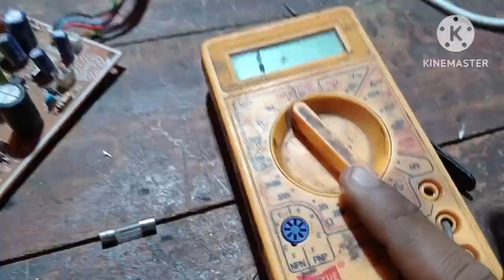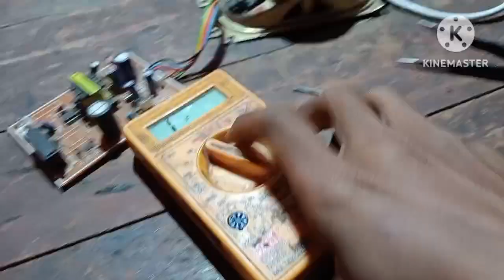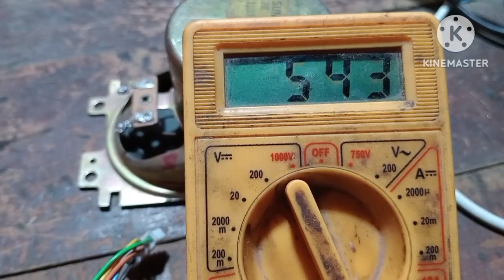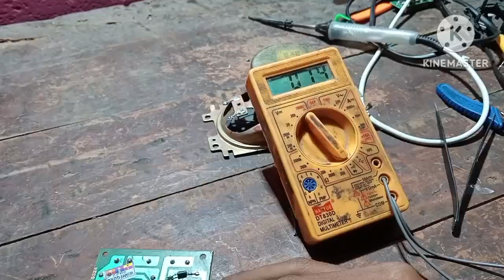इस वीडियो को देखने के बाद आप किसी भी डिटेल्स की पावर सप्लाई के फाल्ट आने वाले रिपेयर कर पाएंगे बहुत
इस वीडियो को देखने के बाद आप किसी भी डिटेल्स के फाल्ट को आसानी से कृपया कर पाएंगे चाय और झटका मरता हो चाहे वैक्सीन के प्रॉब्लम हो चाहे वह डेड का प्रॉब्लम